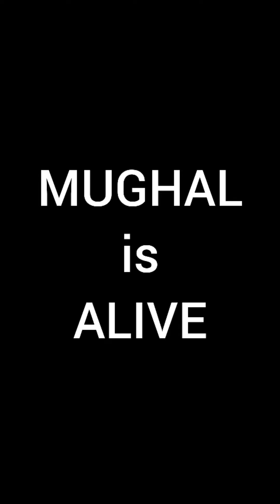today is my birthday 🎂🎂